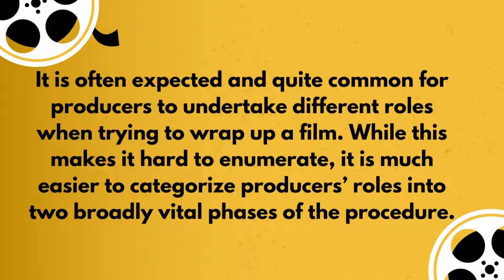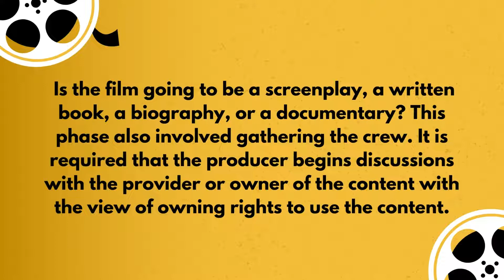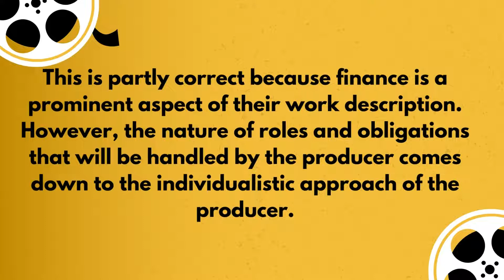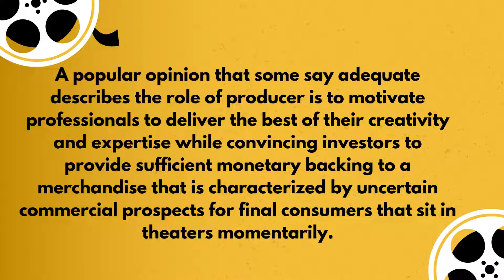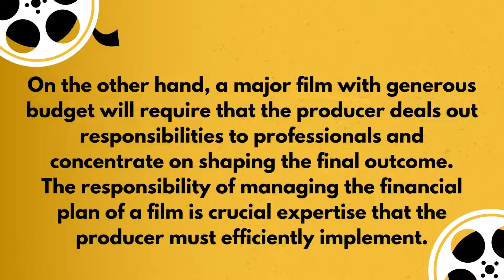Being a Producer in Movie - Part 2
Being a Producer in Movie - Part 2. The film production has a high stress level and comes with a lot of pressure. Most producers are self-employed while some are employed by the video industry, motion picture or radio and television broadcasting companies. They can work in radio, cable TV, sporting industry and the performing arts. We talk about creativity and bankrolling in this video.

► About Maria Johnsen:
Maria Johnsen is also director and founder of Golden Way Media, an award-winning multilingual digital marketing company in Norway. In 2016 she was ranked #6 digital marketing influencer in the world by Onalytica Company who runs Influencer Relationship Management (IRM) solution in the UK and U.S.A. She was also ranked among top 100 global artificial intelligence A.I and Fintech influencer by the same company.

Maria Johnsen holds a degree in political economy, Beauty Arts from Sorbonne University in Paris, BA in Information technology, BA in informatics, Master of Science degree in Computer Engineering from the Norwegian University of Science and Technology. Maria graduated from Royal Holloway, University of London, where she received a M.A., in Film Production, with an emphasis in Writing, Directing and Producing Film and TV.

She was mentored by Jonathan Cavendish Golden Globe Award Winning Producer of Bridget Jones Diary. Mark Dormer executive producer (BBC), Jonathan Powel the former head of BBC1. Gillian Gordon award winning film and TV producer. Her script writing mentor was Nicholas Martin BAFTA award winning film and TV screenwriter.

Maria made some films within paranormal horror, fantasy horror and drama genres. Currently Maria has some feature films in financing and pre-production processes.